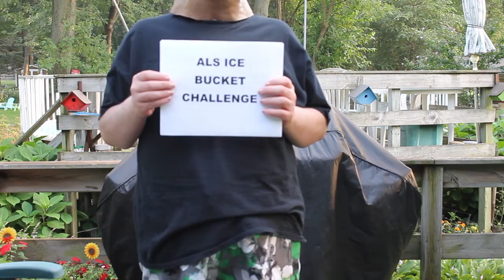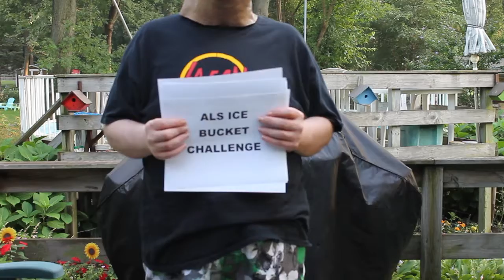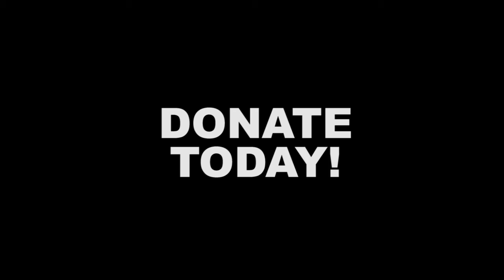My ALS Ice Bucket Challenge